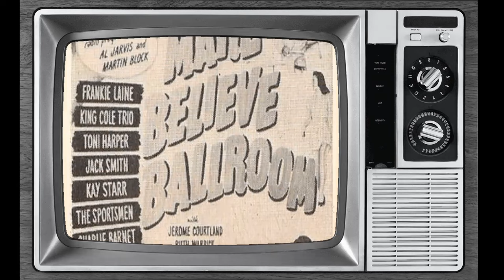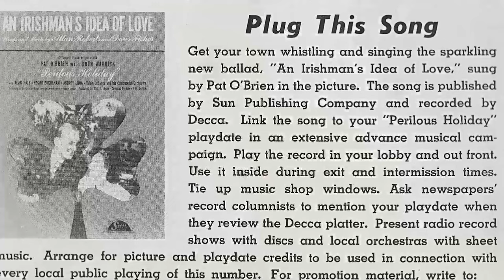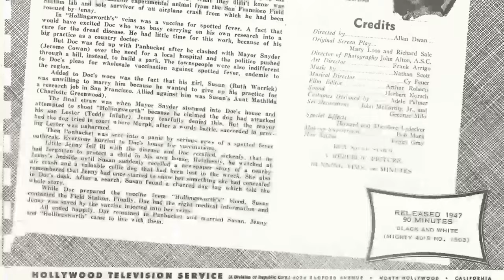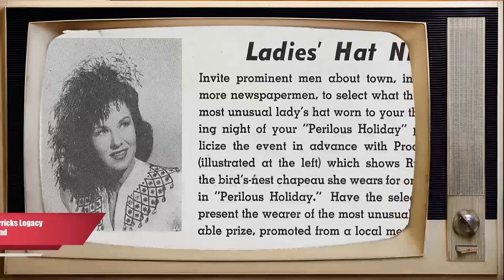Shocking Ruth Warrick Facts Brought To Light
Calling all movie buffs and Classic Hollywood devotees! 🎞️ Today, we pay homage to the timeless Ruth Warrick, whose brilliance illuminated the silver screen like no other. 🌟

Join me as we journey through Ruth Warrick's unforgettable performances, iconic characters, and cinematic triumphs that shaped their enduring legacy. 🎥

🎬 Lights, camera, and let's honor the legacy of Classic Hollywood with Ruth Warrick as our luminary of choice! ✨🎭
Filmography:
All My Children
Loving
Peyton Place: The Next Generation
Death Mask
The Returning
Daniel Boone
The Great Bank Robbery
Peyton Place
How to Steal the World
Insight
The Man from U.N.C.L.E.
Ride Beyond Vengeance
Gunsmoke
A Letter to Nancy
Perry Mason
I Spy
Roogie's Bump
Robert Montgomery Presents
Studio One
Lux Video Theatre
Fireside Theatre
Guiding Light
Gruen Guild Theater
Campbell Summer Soundstage
The Schaefer Century Theatre
The Bigelow Theatre
One Too Many
Three Husbands
Let's Dance
Second Chance
Beauty on Parade
The Great Dan Patch
Make Believe Ballroom
Arch of Triumph
Daisy Kenyon
Driftwood
Swell Guy
Song of the South
Perilous Holiday
China Sky
Guest in the House
Secret Command
Mr. Winkle Goes to War
The Iron Major
Petticoat Larceny
Obliging Young Lady
The Corsican Brothers
Citizen Kane
All My Children
Loving
Death Mask
The Returning
Daniel Boone
Peyton Place
Insight
Ride Beyond Vengeance
Gunsmoke
Perry Mason
I Spy
Roogie's Bump
Robert Montgomery Presents
Studio One
Lux Video Theatre
Fireside Theatre
Guiding Light
Gruen Guild Theater
Campbell Summer Soundstage
The Bigelow Theatre
One Too Many
Three Husbands
Let's Dance
Second Chance
Beauty on Parade
Make Believe Ballroom
Arch of Triumph
Daisy Kenyon
Driftwood
Swell Guy
Perilous Holiday
China Sky
Secret Command
The Iron Major
Petticoat Larceny
Obliging Young Lady
The Corsican Brothers
Citizen Kane
All My Children
Loving
Death Mask
The Returning
Daniel Boone
Peyton Place
Insight
Ride Beyond Vengeance
Gunsmoke
Perry Mason
I Spy
Roogie's Bump
Robert Montgomery Presents
Studio One
Lux Video Theatre
Fireside Theatre
Guiding Light
Gruen Guild Theater
Campbell Summer Soundstage
The Bigelow Theatre
One Too Many
Three Husbands
Let's Dance
Second Chance
Beauty on Parade
Make Believe Ballroom
Arch of Triumph
Daisy Kenyon
Driftwood
Swell Guy
Perilous Holiday
China Sky
Secret Command
The Iron Major
Petticoat Larceny
Obliging Young Lady
The Corsican Brothers
Citizen Kane
All My Children
Loving
Death Mask
The Returning
Daniel Boone
Peyton Place
Insight
Ride Beyond Vengeance
Gunsmoke
Perry Mason
I Spy
Roogie's Bump
Robert Montgomery Presents
Studio One
Lux Video Theatre
Fireside Theatre
Guiding Light
Gruen Guild Theater
Campbell Summer Soundstage
The Bigelow Theatre
One Too Many
Three Husbands
Let's Dance
Second Chance
Beauty on Parade
Make Believe Ballroom
Arch of Triumph
Daisy Kenyon
Driftwood
Swell Guy
Perilous Holiday
China Sky
Secret Command
The Iron Major
Petticoat Larceny
Obliging Young Lady
The Corsican Brothers
Citizen Kane
All My Children
Loving
Death Mask
The Returning